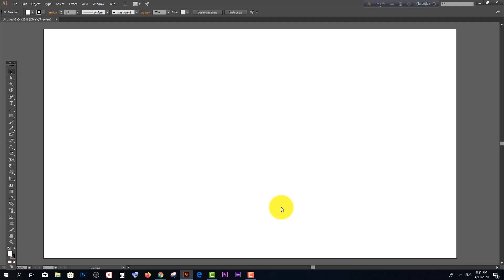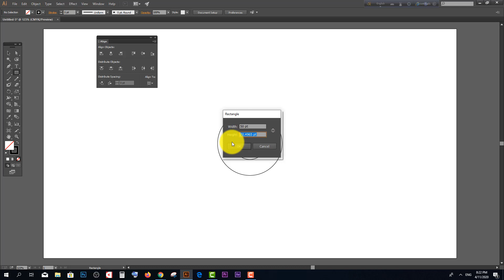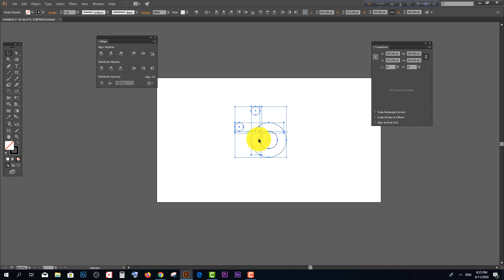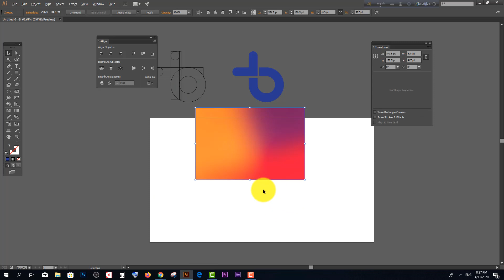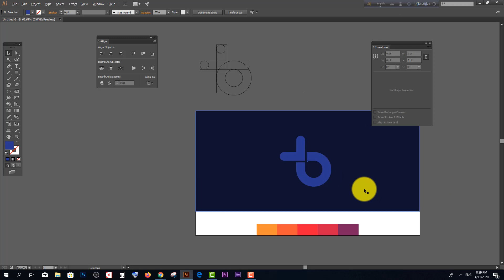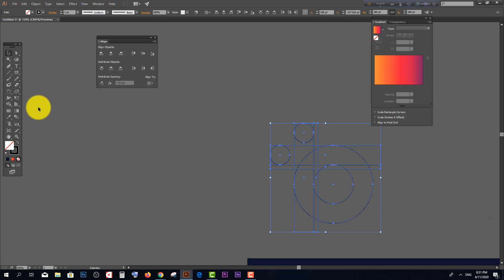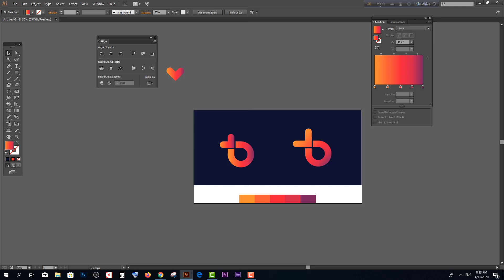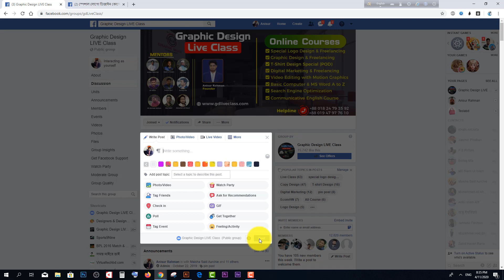How to make Professional Grid Logo Design BY Anisur Rahman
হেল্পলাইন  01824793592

আমাদের অন্যান্য কোর্স সমুহ দেখতে মেইন Group এর পিন পোস্ট দেখুন